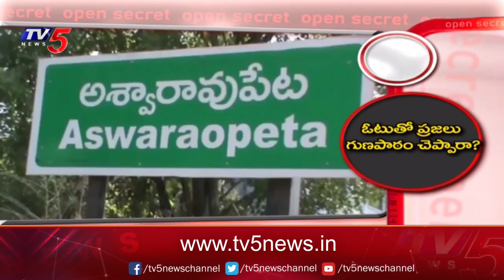Open Secret : ఓటరు చేతిలో పరాభవం | Telangana Voters Shock To MLAs | TV5 News